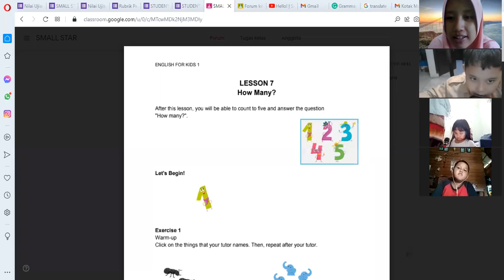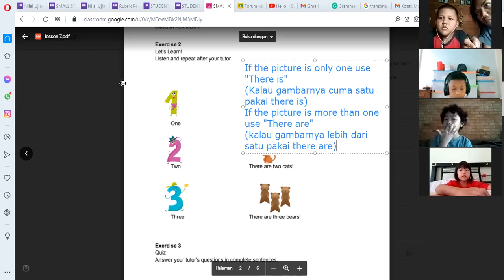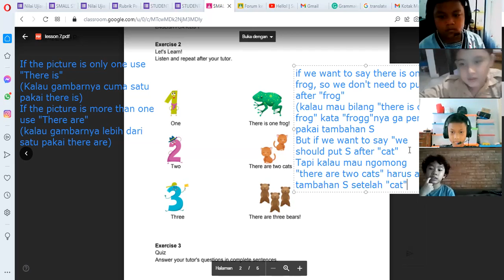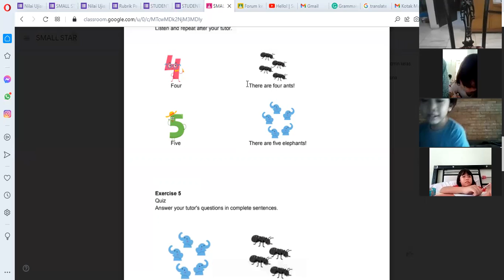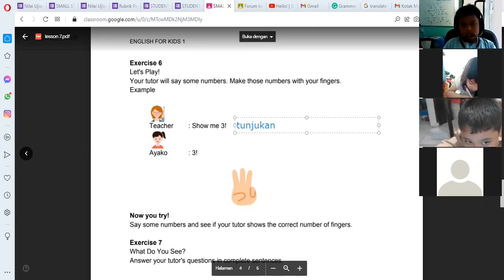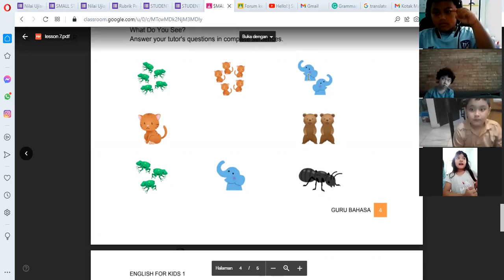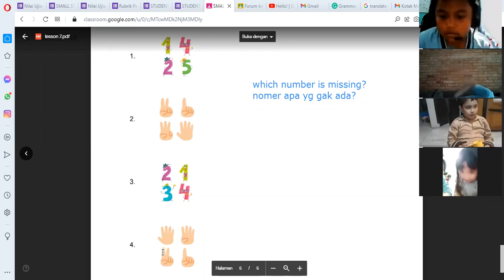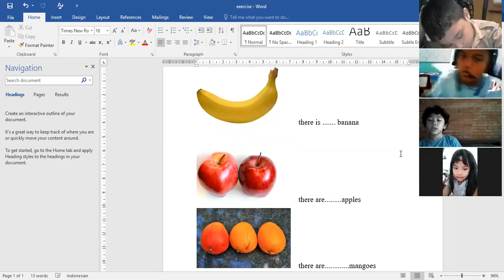Small Star A - Day 7 | Batch 24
Kelas : Small Star A
Batch : 24
Tutor : Miss Risa
Periode : 6 September 2021